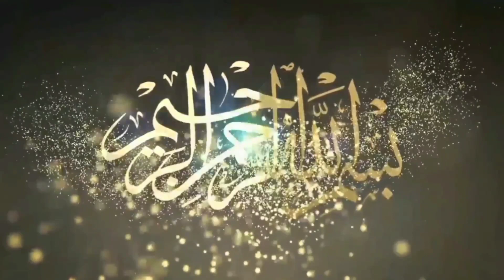Asad Pehlwan Pachar Vs Saif ullah Pehlwan l Mela Tv#pakistankushti